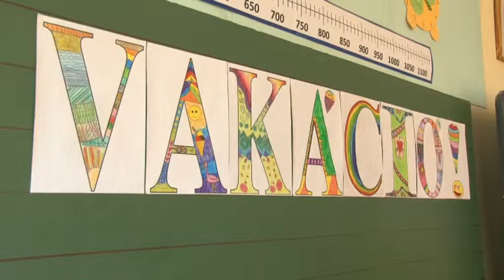Kitört a nyári szünet az iskolákban! 20190614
Kitört a nyári szünet az iskolákban! A diákok az utolsó héten már nem tanulnak, inkább a kikapcsolódáson, és a ballagás előkészületein van a hangsúly. Az iskolák érdekesebbnél érdekesebb programokkal vezetik fel  a diákok számára a szünidőt.